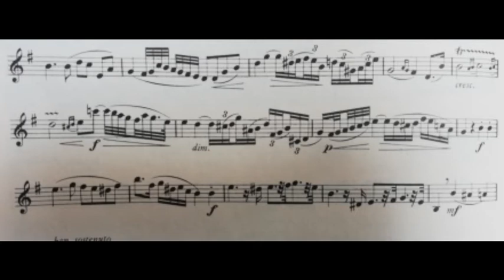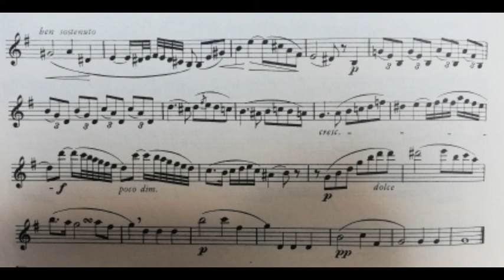Cyrille Rose - 32 Studies for clarinet - n.5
Recorded By Gabriele Coggi on a Buffet Rc Clarinet, Vandoren Bd5 mouthpiece and Vandoren v12 reeds.